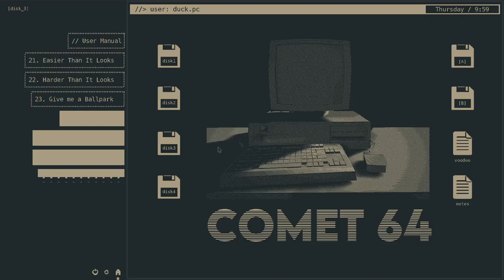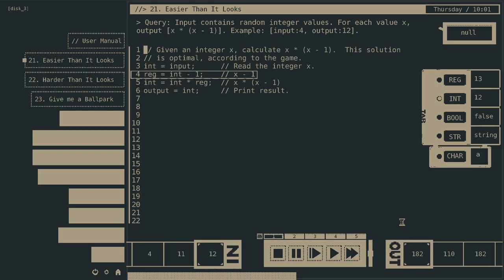21. Easier than it looks, Comet 64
If x is an integer, calculate x * (x - 1).